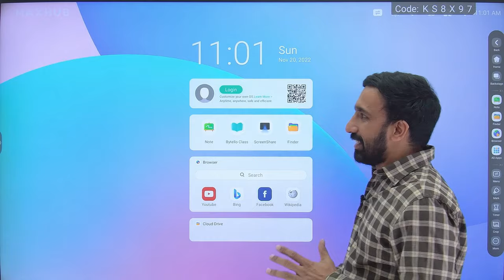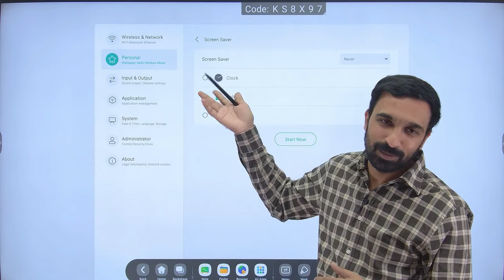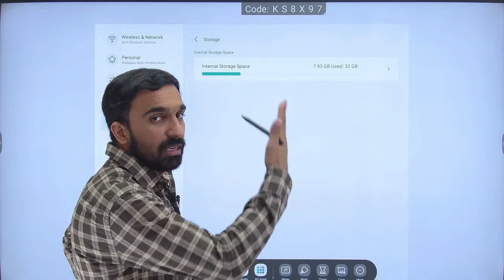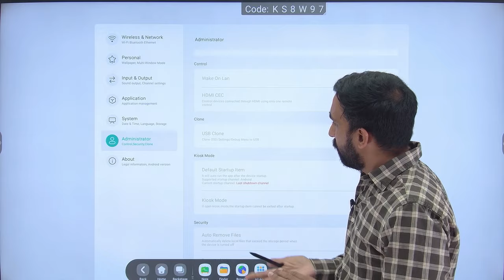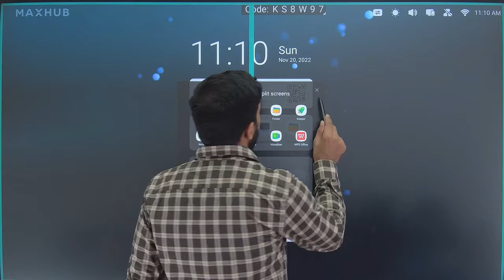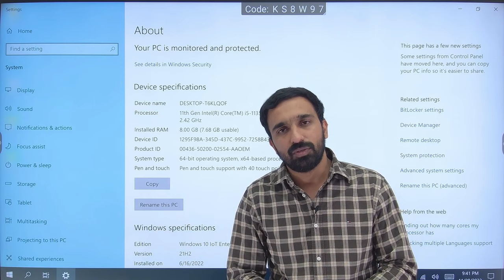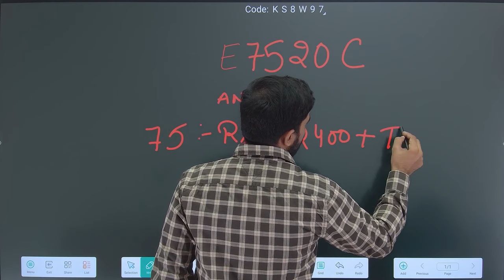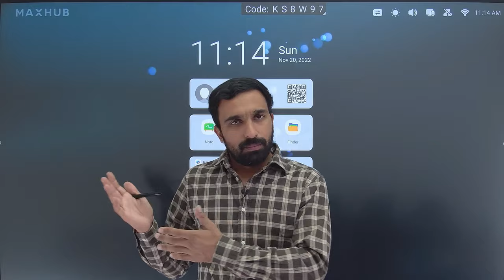Maxhub Interactive Flat Panel Android 11 4K Display Digital Board Demo Review & Best Price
Welcome to Cyber Hub. Cyber Hub built online class digital studio of your budget.  We personalized design for your studio. Technology and Quality is assured.  Book your studio consultation for free.  A high-quality microphone.  A decent quality camera. Good lighting equipment or great natural light.  Record video and audio at the same time. A professional quality class studio can be made using material that many of us already own. An online interface to host your videos, audio podcasts, and other digital content.  Sync audio and video files in post-production editing software.

Cyber Hub Coffee provides you the best digital services at an affordable price with the best services.
For online Class Studio, Camera, Mic, Acoustic &  MAXHUB Interactive Flat Panel.

NO FEE FOR CONSULATATION.

1. MAX HUB INTERACTIVE FLAT PANEL.
2. ONLINE CLASS STUDIO SETUP.
3. LOGITECH WEBCAM.
4. CANON/SONY/PTZ/DSLR CAMCORDER.
5. COMPUTERS/LAPTOP/TABLET/
6. SENNHEISER MICROPHONE/ RODE MICROPHONE
7. IT SERVICES

MAXHUB INTERACTIVE FLAT PANEL SPECIFICATIONS

Android  11.0
RAM = 4GB

OPS
i5-11th GENERATION 2.40 GHz PROCESSOR
WINDOW 10 ENTREPRISE
RAM : 8GB RAM
ROM : 128 GB SSD

3 YEARS ONSITE WARRANTY ON BOTH PANEL AND OPS .

WIFI BLUETOOTH LAN PORT HDMI PORT.

YOU CAN OPERATE ANDROID & OPS SAME TIME (PIP MODE ).

maxhub digital board training | How to Use interactive Board
MAXHUB 86" INTERACTIVE FLAT PANEL DIGITAL BOARD INSTALLED
Maxhub Android 11 Digital Board Price & Review | Maxhub 4K Display | Maxhub Interactive Flat Panel

SMART BAORD PRICE MAXHUB
ANDROID 11
MAXHUB DIGITAL BOARD PRICE IN INDIA
INTERACTIVE DIGITAL BOARD PRICE IN INDIA
MAXHUB INTERACTIVE FLAT PANEL 75 INCH
MAXHUB 86 INCH BOARD
WHITE DIGITAL BOARD
INTERACTIVE DIGITAL BOARD
SMART CLASS BOARD
MAXURE PTZ CAMERA
MAXHUB PTZ CAMERA
ONLINE CLASS STUDIO
COMPLETE ONLINE CLASS STUDIO
HYBRID CLASS
OFFLINE CLASS STUDIO
ONLINE DIGITAL BOARD